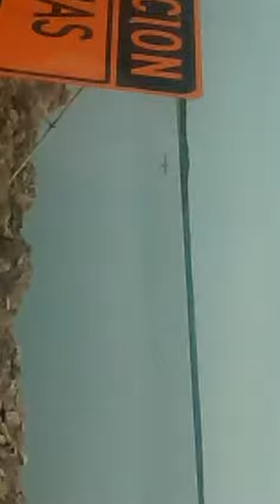Así esta parte de la ruta 35 la pampa